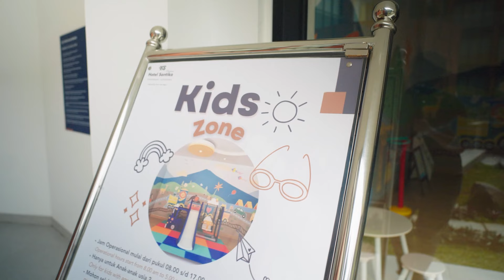Kaman "Mornwish" Masukin Klien Ke Tong Sampah | Talkslow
Kenali Kaman, sosok di balik Mornwish, ia berhasil mengubah tantangan menjadi karya luar biasa!

Sejak awal karirnya di dunia fotografi, ia telah merangkai kisah tak terduga dalam setiap jepretannya. Berkat keberaniannya ia berhasil bangkit dari tantangan yang mengguncang karirnya. Kaman menunjukkan bahwa keberanian bisa mengubah segalanya. Siap terinspirasi? Saksikan perjalanan luar biasanya di Talkslow 'Muda Berani Beda'!

Supported By : Hotel Santika Premiere Linggarjati